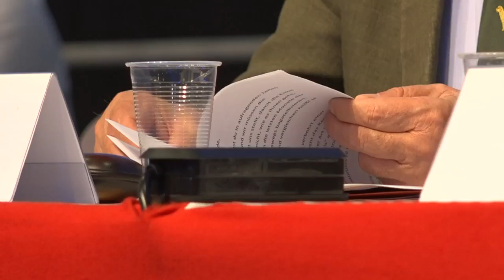Gauland: Flüchtlingspolitik ist eine "totale Luftnummer"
Begleitet von massiven Protesten ist die AfD zu ihrem Bundesparteitag in Augsburg zusammengekommen. Die AfD sieht in der aktuellen Unionskrise Parallelen zum Niedergang der DDR. Für Bundeskanzlerin Angela Merkel (CDU) sei der "Kipppunkt" überschritten, sagte Parteichef Alexander Gauland auf dem Parteitag in Augsburg. Auch die Vereinbarungen des EU-Gipfels zur Flüchtlingspolitik kritisiert er scharf.